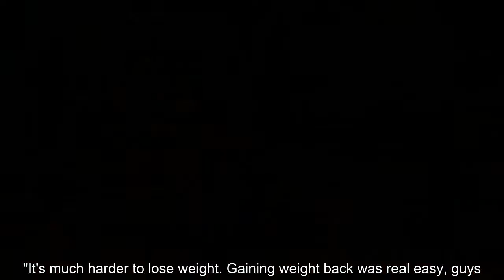ET also sat down with the mother and daughter who inspired the film.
"Well, it was a little exciting," Libby Alexander says of being portrayed by Glenn Close in a film about her life. "Even though the story is not the story that you would want your life portrayed as. But we do want the story portrayed, because recovery happens. And it was exciting to see Glenn Close playing me. I never thought that would happen in my whole entire life."  The film is Four Good Days, which stars Close as Deb and Mila Kunis as her heroin-addicted daughter, Molly. After her latest detox, Molly finds a hope at sobriety in an opioid antagonist -- which would curb her craving and prevent her from getting high -- but she must not get high for the four days before the injection. So, she turns to her mother to help fight her demons, and despite a decade of grief, betrayal and trauma, Deb agrees.  Directed and co-written by Rodrigo García, the film is based on Eli Saslow's Pulitzer Prize-winning Washington Post article, "How's Amanda? A Story of Truth, Lies and an American Addict ...